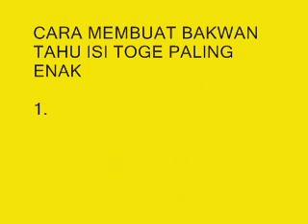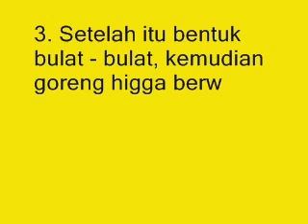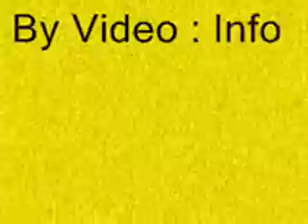Inilah Resep Dan Cara Membuat Bakwan Tahu Isi Toge Paling Enak